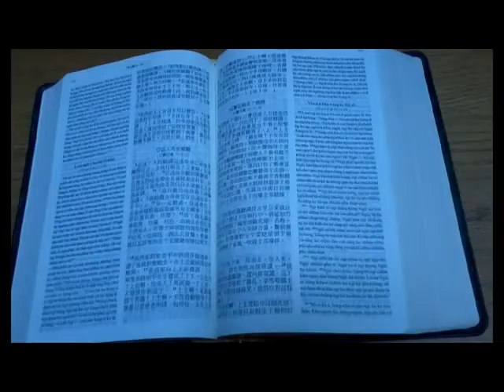客語讀經班 邱善雄牧師帶領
2013.5.8, 台北市台灣長老教會總會